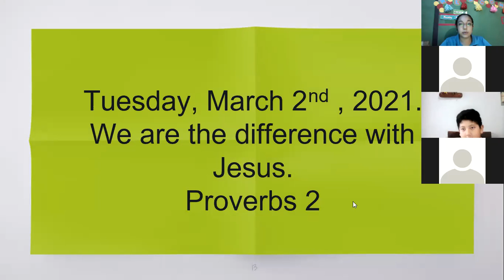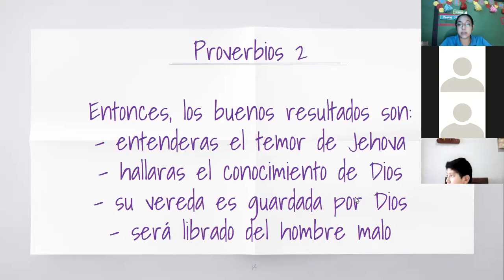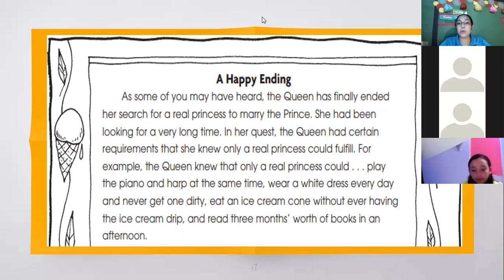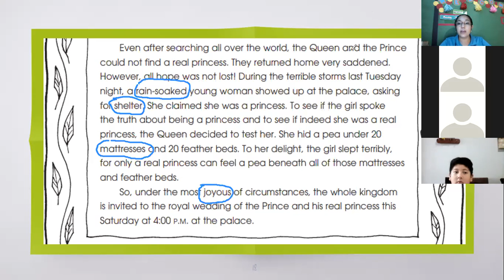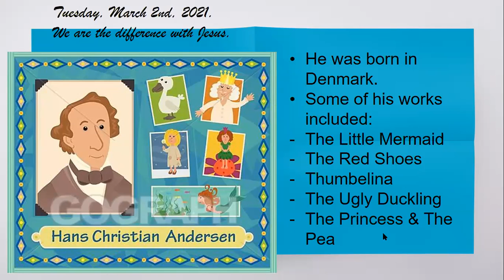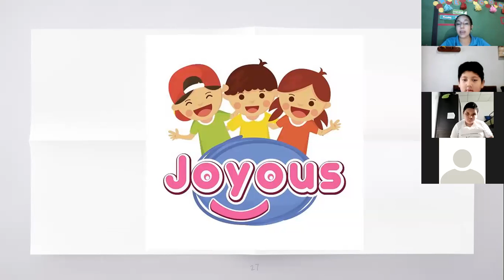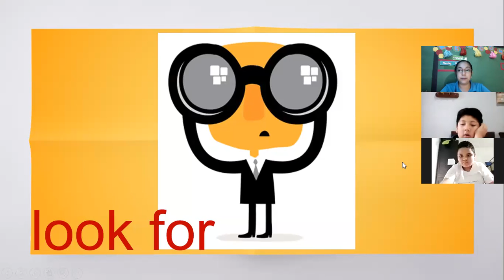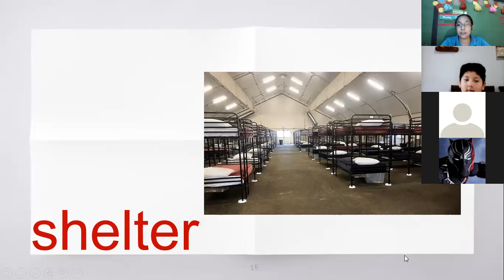Bible Reading Class II W6 5A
Proverbios 2
A Real Princess - Vocabulary